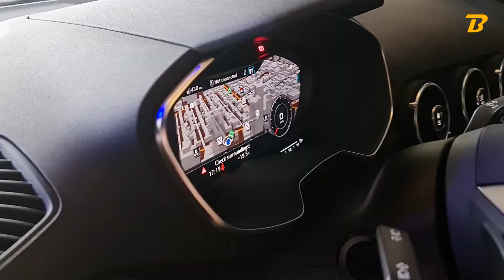O MELHOR CUSTO BENEFÍCIO EM VEÍCULO ESPORTIVO - AUDI TT COUPÉ AMBITION 2018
Audi TT Coupé Ambition S-Line, o esporivo ideal para você que procura um excelente custo benefício, aliado a veículo moderno, com seu design arrojado em uma configuração de cores clássica do Azul metálico com interior preto com acabamento em alcântara.

Versátilidade de um carro compacto, mas com grande charme esportivo o Audi TT consegue realizar as tarefas do dia a dia sem perder o conforto, e na estrada seu alto desempenho aparece nas retas e curvas com muita estabilidade proporcionados por suas e rodas aro 19" e o seletor de modos de condução.

Falando em desempenho sua motorização 2.0 Turbo de 230cv aliado ao câmbio S-Tronic oferecem ao motorista uma experiência excepcional a bordo do seu Cockpit.

O veículo está disponívele agora em nosso showroom localizadona Rua Emília Marengo, 176 no Jardim Anália Franco, São Paulo, SP.